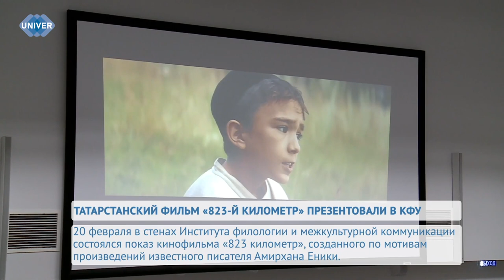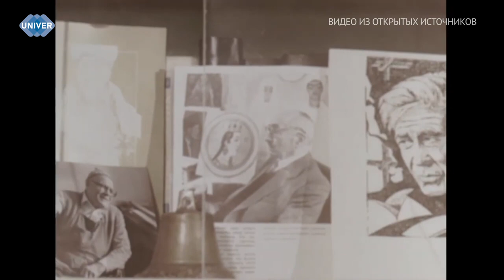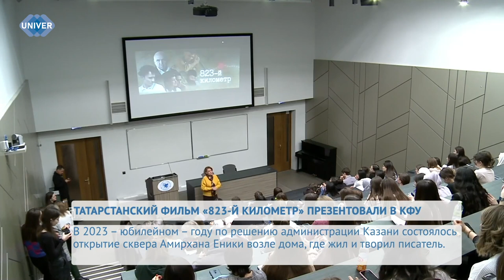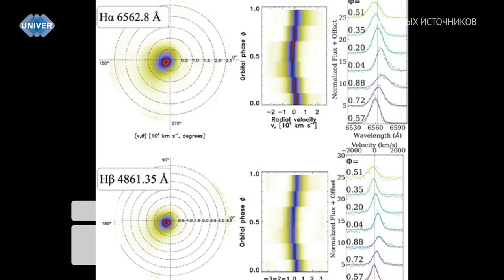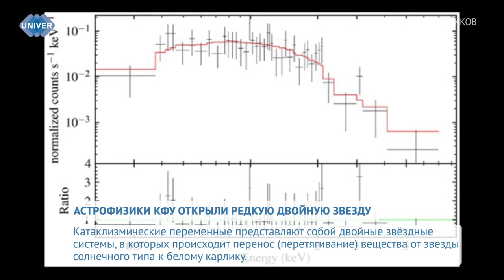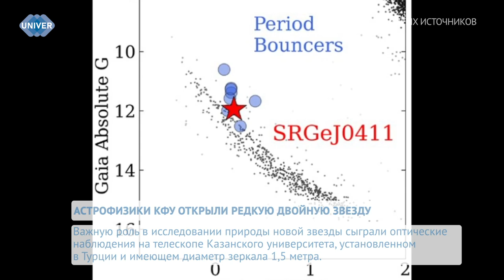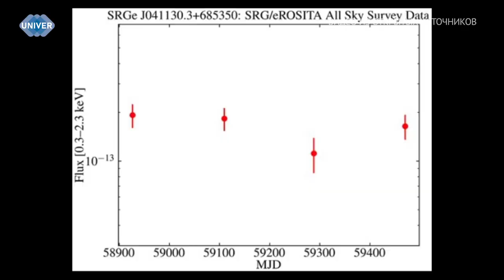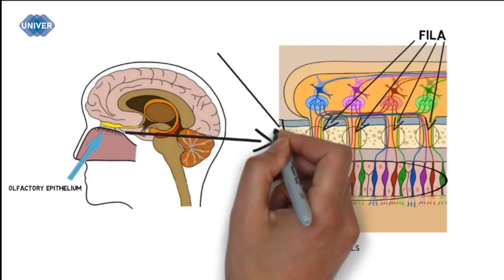UNIVERНОВОСТИ от 20.02.2024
В Институте филологии и межкультурной коммуникации состоялось мероприятие, приуроченное к 115-летию татарского классика Амирхана Еники. Для студентов прошёл показ кинофильма «823 км», снятого по мотивам рассказов писателя. На встрече также присутствовала продюсер кинокартины Миляуша Айтуганова.

Космос по-прежнему остаётся одним из самых удивительных и загадочных мест. Это неизведанный мир, полный тайн и загадок, который состоит из множества звёзд, планет, астероидов, комет и галактик, имеющих свою уникальную историю и свой путь развития. Астрономия не стоит на месте. Так, международная группа исследователей под руководством учёных кафедры астрономии и космической геодезии Института физики Казанского федерального университета открыла редкую катаклизмическую переменную звезду.

Ни для кого не секрет, что у каждого из нас есть свой запах – уникальный аромат, обусловленный летучими веществами, которые непрерывно образует человеческий организм. Но не все знают, что он пронизывает все ткани человека – от крови до костей, поэтому, в отличие от отпечатков пальцев, запах нельзя стереть. В криминалистике ольфакторные следы играют важную роль в раскрытии преступлений и поиске улик. Обнаружение и анализ таких запахов могут быть критически важными в процессе расследования преступлений.